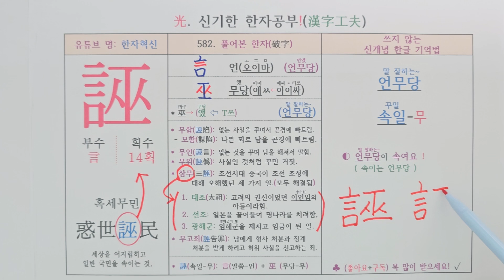582.속일(꾸밀) 무. 신개념 한자 소리로 외우는 특별한 방법(혹세무민, 무속신앙, 무고죄, 선무당, 강신무, 무격, 여무, 무녀, 남무, 박수, 삼무, 태조, 선조, 광해군)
중국어 한자 병음: 诬[ wū ] ■ 일본어: 誣(음독: ふ, ぶ 훈독: あざむく, しいる, そしる)